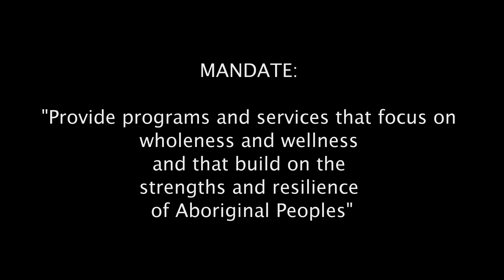Ka Ni Kanichihk 2011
Ka Ni Kanichihk (pronounced Ga Ni Ganichick) means "those who lead" in the Ininew (Cree).   This short video showcases some of the programs offered, with Director Leslie Spillett narrating.
Ka Ni Kanichihk provides a culturally safe environment where the greatness and gifts of all peoples are honoured and where our cultural practices and values are practiced and Aboriginal people can "just be who we naturally are."